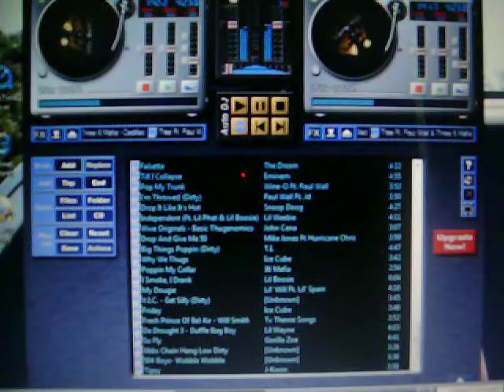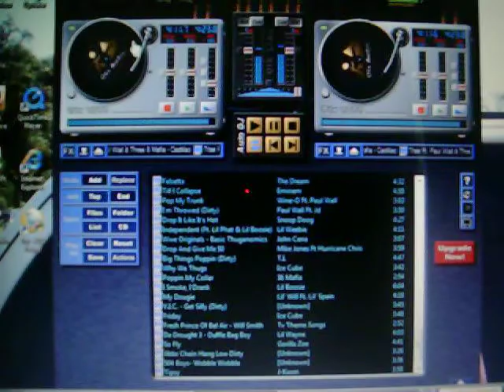cadillac chopped not screwed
the song cadillac choped but not slowed down